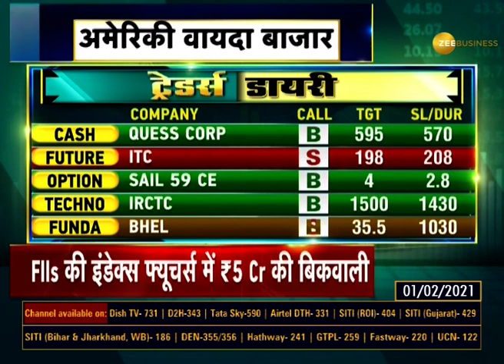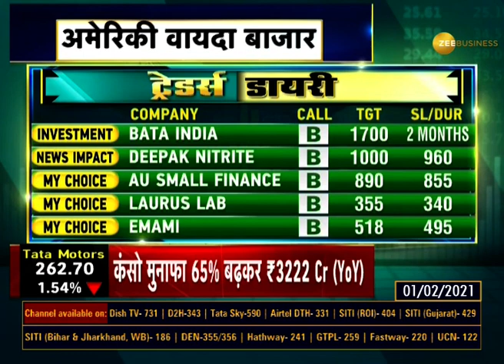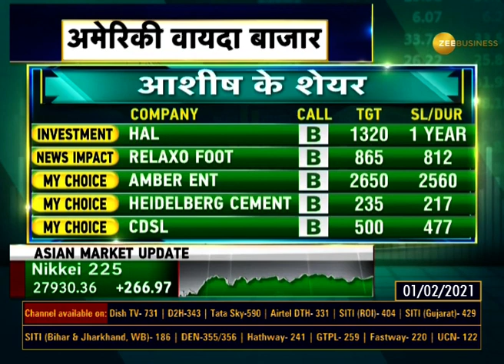Traders Diary: जानिए आज किस Stock, Share को करें Choose | Stock Market | Stock to Buy | Feb 1, 2021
In this segment of Traders Diary, watch major trading stocks of the day that will give you profit.